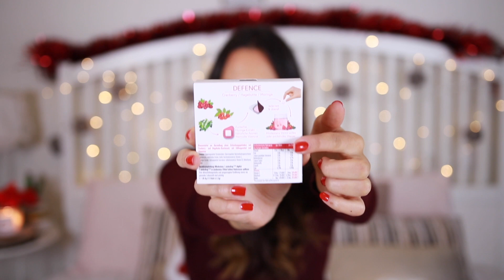O QUE EU RECEBI NO NATAL? PRENDASMARA 2017 |Bárbara Corby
Hoje mostro-vos os meus presentes de Natal!

Antes de mais, obrigada pelo vosso carinho e apoio neste meu novo
projecto. Amo vocês! :)

► Outros vídeos que vais ADORAR!